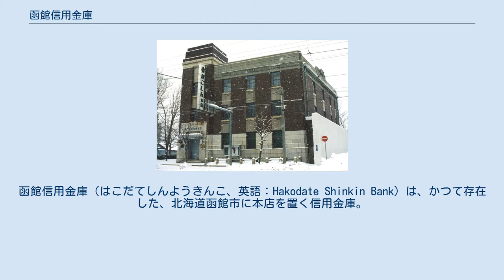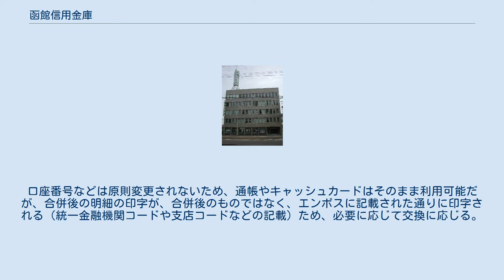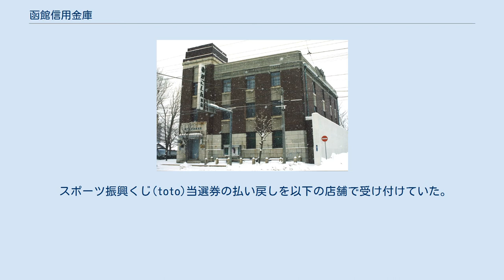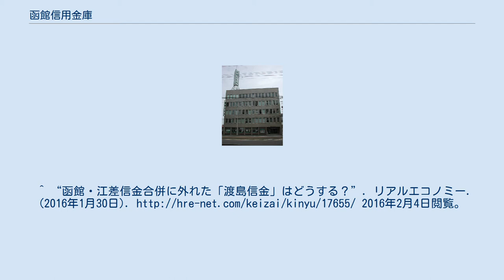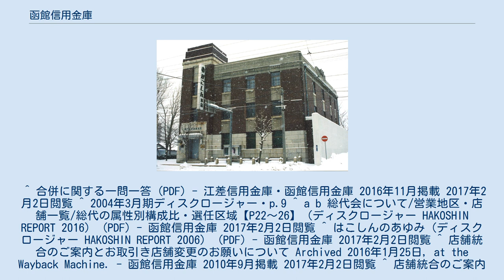函館信用金庫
函館信用金庫（はこだてしんようきんこ、英語：Hakodate Shinkin Bank）は、かつて存在した、北海道函館市に本店を置く信用金庫。
 2017年1月23日を以て、江差信用金庫と合併し解散。
存続金庫は江差信金で合併後の金庫名は道南うみ街信用金庫となり、当金庫の旧本店は道南うみ街信金の函館中央営業部とされた。
 函館市に本店・本部を置き、支店は函館圏2市3町（函館市・北斗市・七飯町・木古内町・知内町）にそれぞれ構えている。
そのうち北斗市・七飯町・知内町は指定金融機関にしていた。
一方、函館市については渡島信用金庫とともに指定代理金融機関となっていた（函館市の指定金融機関は北洋銀行）。
 しかし、函館信用金庫は2007年・2008年・2009年・2010年と4年連続の赤字を計上（同じ道南地域を拠点とする渡島・江差の両信用金庫も2008年3月末は赤字を計上している）。
主な要因は資産査定の厳格化による貸倒引当金の積み増しや中小企業の倒産が相次いだことが理由にある。
このため経営安定度を示す自己資本比率も、2007年3月期の7.91%から2009年3月期には5.67%まで急激に低下していた。
 自己資本比率が4%近くまたは割れをした場合、金融庁から業務改善命令あるいは伊達信用金庫が行ったような資本増強策として道内の信金に優先出資証券の引き受けを打診するかのどちらかが余儀なくされ、道南の信金は苦しい経営を強いられた。
 2007年1月には、函館市電の電停ネーミングライツ制度のスポンサー企業第一号として契約し、魚市場通電停の副呼称に「函館信金本店前」を付けて供用していた。
 2017年1月、江差信用金庫（本店 江差町）と対等合併を発表し。
当信金は消滅法人となったが、合併後の本部機能は2本部体制となる予定であり、現状維持される。
合併後の名称は、道南うみ街信用金庫となった。
 合併にともない、統一金融機関コードは存続庫側の1014に、支店コードは従来の番号に20を足したものに変更され、本店以外の店舗・支店名は変更されない。
口座番号などは原則変更されないため、通帳やキャッシュカードはそのまま利用可能だが、合併後の明細の印字が、合併後のものではなく、エンボスに記載された通りに印字される（統一金融機関コードや支店コードなどの記載）ため、必要に応じて交換に応じる。
 なお、当庫側の本店の名称は、合併後は函館中央営業部となった。
 2003年10月までの本店（2001年2月） 解散時点では2市10町を営業エリアとしていた。
 スポーツ振興くじ(toto)当選券の払い戻しを以下の店舗で受け付けていた。
 花園支店でも店舗統合まで取り扱いしていた（継承先の湯川支店は非取扱店だったが、スポーツ振興くじ業務を継承した）。
^ 2009年3月期ディスクロージャー・p.28 ^ “江差と函館信金が合併 預金量、道内12位に”. 日本経済新聞. (2016年1月30日). 2016年2月4日閲覧。
^ “函館・江差信金合併に外れた「渡島信金」はどうする？リアルエコノミー. (2016年1月30日). 2016年2月4日閲覧。
 ^ 合併に関する一問一答 (PDF) - 江差信用金庫・函館信用金庫 2016年11月掲載 2017年2月2日閲覧 ^ 2004年3月期ディスクロージャー・p.9 ^ a b 総代会について/営業地区・店舗一覧/総代の属性別構成比・選任区域【P22～26】（ディスクロージャー HAKOSHIN REPORT 2016） (PDF) - 函館信用金庫 2017年2月2日閲覧 ^ はこしんのあゆみ（ディスクロージャー HAKOSHIN REPORT 2006） (PDF) - 函館信用金庫 2017年2月2日閲覧 ^ 店舗統合のご案内とお取引き店舗変更のお願いについて Archived 2016年1月25日, at the Wayback Machine. - 函館信用金庫 2010年9月掲載 2017年2月2日閲覧 ^ 店舗統合のご案内とお取引き店舗変更のお願いについて Archived 2016年1月25日, at the Wayback Machin...